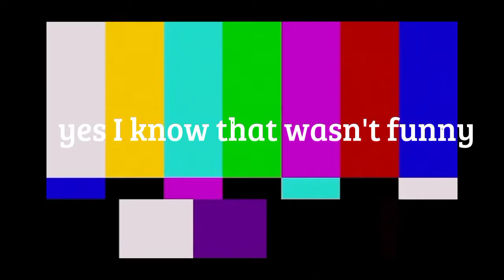I edited an Instagram scam ad because yes 🤪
SLAYYY DAYTON 😃😃😃😃😃😃😃😃😃😃😃